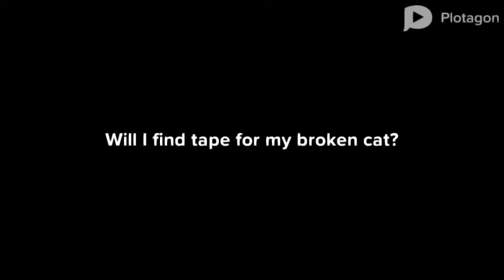OTL Dates - Historic Love | Episode 3: Double Wedding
But seriously thanks.